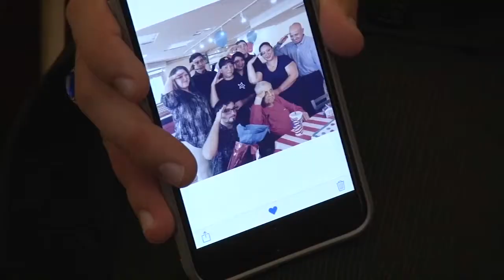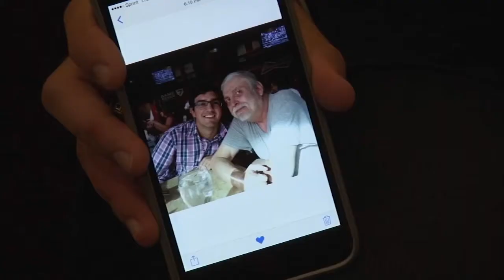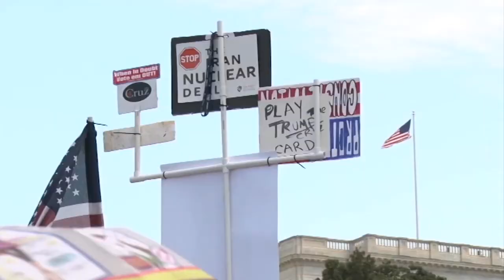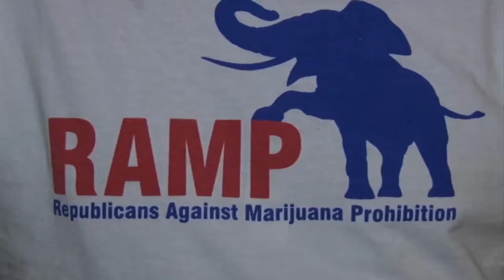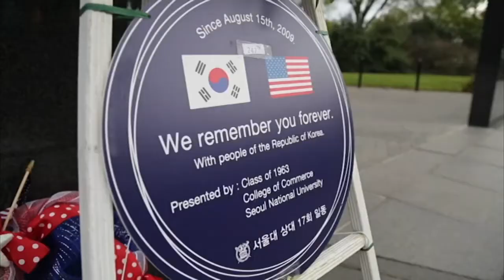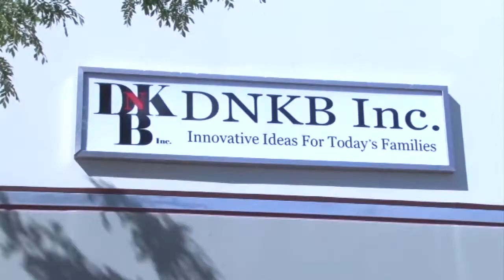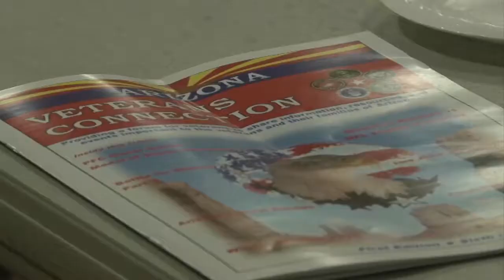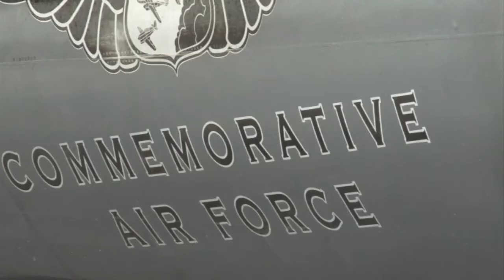Cronkite News 11/11/2015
A Cronkite News special in which we look back on stories covering military veterans and their families.